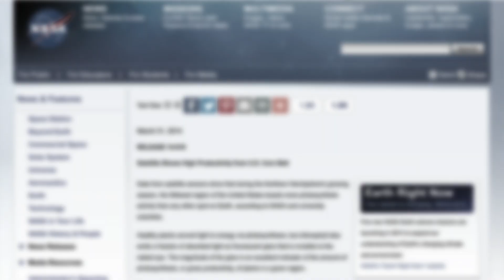Agriculture and the Environment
Agriculture (livestock production specifically) has been incorrectly linked to causing high greenhouse gas emissions.  Some have even recommended cutting back on meat consumption.  It is certainly up to you.  However, as a beef producer, I want you to make your decisions based on facts.

According to the USDA, beef production makes up only 3.3% of all U.S. greenhouse gas emissions (and U.S. beef producers are working all the time to be even more efficient). As a comparison, transportation and electricity make up 56% of emissions.

If you’re worried about greenhouse gas emissions, there is good news in agriculture. In this video, I explain how we have this incredible cycle of crop production that pulls carbon dioxide (CO2) out of the air and then releases oxygen (O2). The corn and soybeans are used to feed our livestock, which emit methane, which is converted into CO2, and then our crops pull down and absorb the CO2 in the atmosphere and release more oxygen (O2) to complete the cycle.

Here’s a surprising fact. According to NASA, the Midwest is producing 40% more oxygen during peak summer growing months than the Amazon Rain Forest. How cool is that? For me, beef production along with corn production is part of a circle that benefits our environment and feeds our bodies important nutrients that are part of a healthy diet.